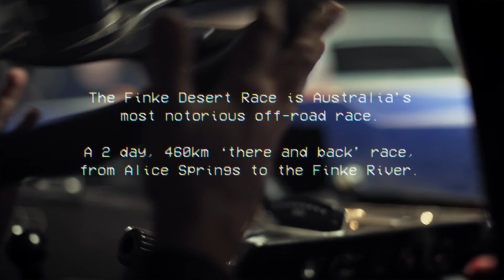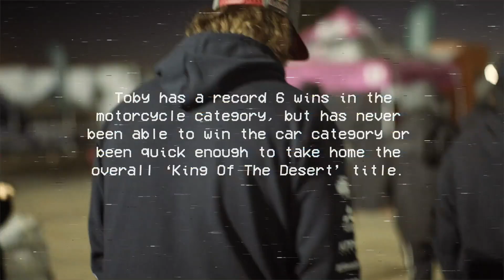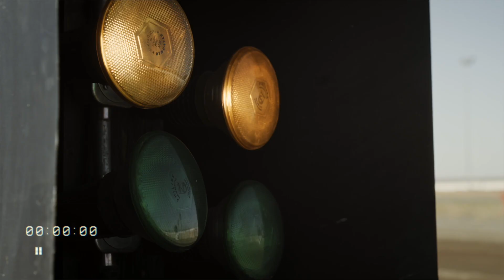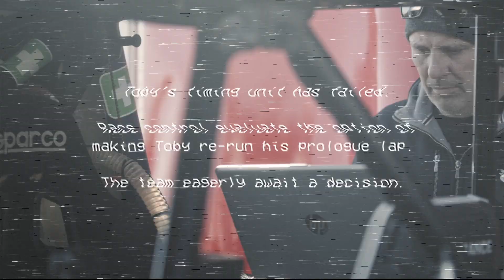Full Speed Across The Outback In A Trophy Truck | Toby Price Finke '19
A raw and uncensored ride-along with Toby Price on his prologue run at the 2019 Tatts Finke Desert Race, arguably one of the toughest ‘run what you’ve brung’ motorsport events on the planet.
The prologue results decide the starting order for the main race. The fastest qualifier is given the benefit of racing on a dust-free track leading the race without any distractions. Can Toby put himself in front?